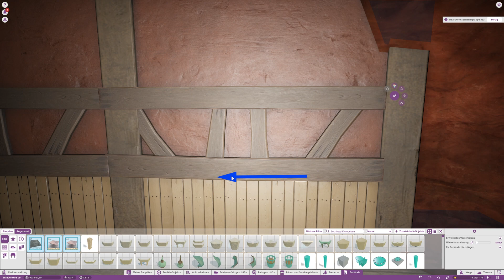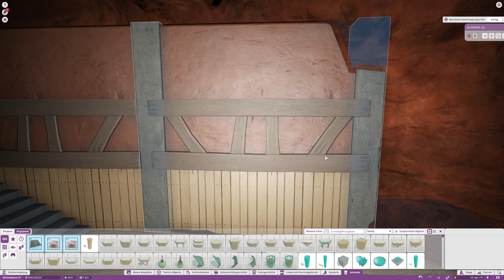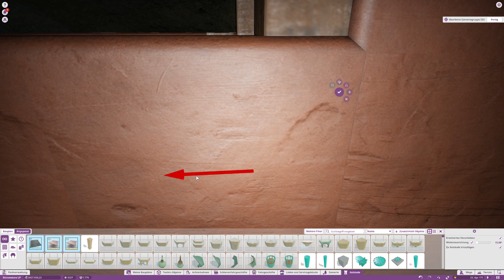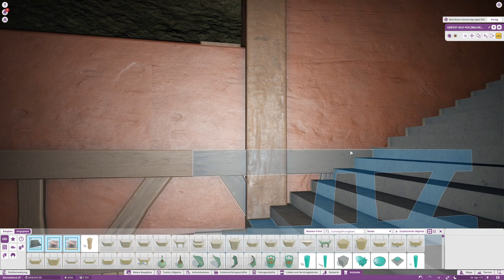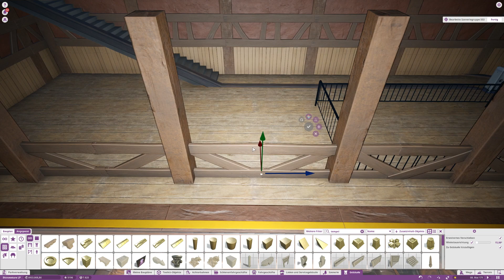Planet Coaster Let's Play #612 Licht muss her